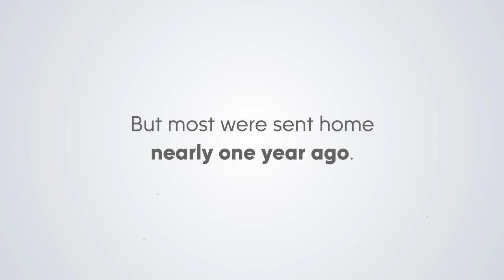Last March: Episode 1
Last March is a raw and revealing look into the COVID-impacted lives of 6abc employees, both on-air talent and behind-the-scenes professionals.